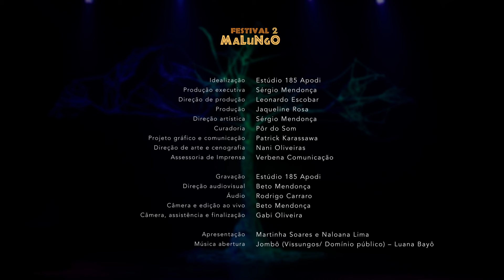Festival Malungo - Aloysio Letra - Instantes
Aloysio Letra é cantor e compositor da periferia da zona leste de São Paulo.

Cria dos saraus, compõe canções singulares e interpretações sensíveis das ancestralidades afro-brasileiras e afro-indígenas, numa MPB sambada e temperada.

Aloysio convida a uma jornada emocional que dialoga com a rica herança da MPB das décadas de 80 e 2000, misturando influências das tradições negras do candomblé, do pop e da requintada instrumentação de orquestra de câmara em uma apresentação intimista e incandescente

Cantos de origem, de inspiração e de afirmação das identidades e potências da negritude por novas manhãs.

Aloysio Letra – Autoria, canto e direção Artística
Ravi Landim – Direção musical, arranjos, violão e guitarra
Éverton Silva – Bateria
Valentina Facury – Percussão
Laura Santos – Clarinete e voz
Lua Bernardo – Baixo
Luiz Viola – Piano, teclado e escaleta
Paloma Alves – Produção executiva Aloysio Letra
Estela Paixão – Direção e preparação vocal
Miriam Selma – Direção de luz
Rita Teles e Mafalda Pequenino – Consultoria em direção artística

FESTIVAL MALUNGO 2 Edição
Uma mostra de música inédita reunindo atrações musicais de nichos e estilos variados da música popular brasileira, que ressaltam a nossa matriz africana.

Malungo – Amigo, Companheiro, camarada.
Aquele que não deixa o companheiro no meio do caminho.

Realização e gravação: Estúdio 185 Apodi
Produção Executiva: Sérgio Mendonça
Direção de Produção: Leonardo Escobar
Produção: Jaqueline Rosa
Direção Artística: Sérgio Mendonça
Curadoria: Pôr do Som
Técnico de Som: Rodrigo Carraro

Projeto gráfico e Comunicação: Patrick Karassawa
Direção Audiovisual: Beto Mendonça
Apresentação: Martinha Soares e Naloana Lima
Direção de Arte e Cenografia: Nani Oliveiras
Assessoria de Imprensa: Verbena Comunicação

Transporte: Isa Vans
Música abertura: Jombô (Vissungos/ Domínio público) – Luana Bayô

“Este projeto foi contemplado pela 6ª Edição do Edital de Apoio a Música para a cidade de São Paulo – Secretaria Municipal de Cultura”